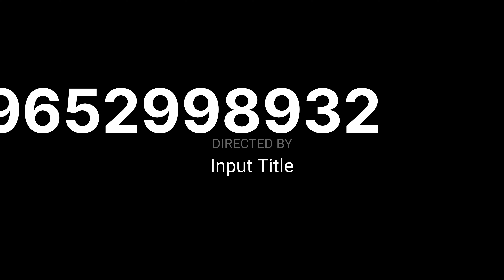Diesel Unloading Rubber Hose